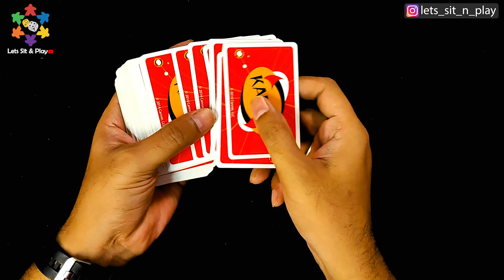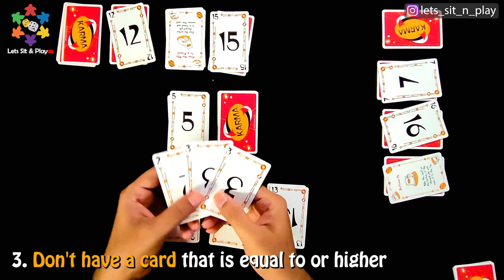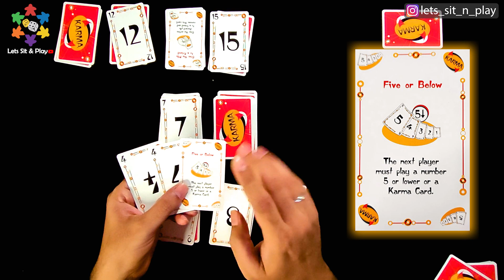Karma Card Game | How to Play | Set Enterprises | Let's Sit & Play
Hello Friends,

In Karma, each player is dealt three face-down cards that he cannot look at and that remain on the table in front of him. He is dealt six more cards, chooses three of those for his hand, and places the remaining three face-up onto his table cards in three separate stacks. One player begins by placing a card or cards of the same value from his hand onto the table face-up to create a discard pile. The other players in turn must place onto the discard stack a card or cards of the same value that match(es) or exceed(s) the value of the top card of the stack; or else, pick up the stack. Until the draw pile is gone, players must draw at the end of their turns to maintain a hand of at least three cards.

All of a player's hand cards must be played before any of his face-up table cards, which must in turn be played before any of his face-down table cards. A few cards allow players to break the foregoing rules. The last player with cards loses the game.

Karma is based on the public domain card game, Palace.

Published by: Set Enterprises.
Players: 2 to 6
Ages: 8+
Duration: 20 Minutes
Mechanisms: Hand Management.